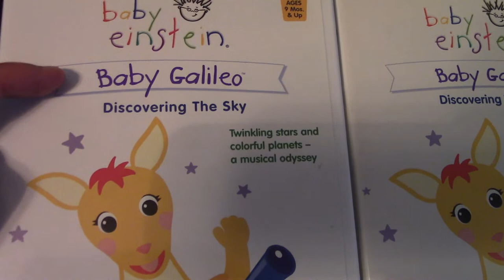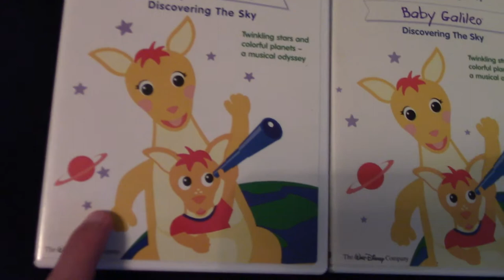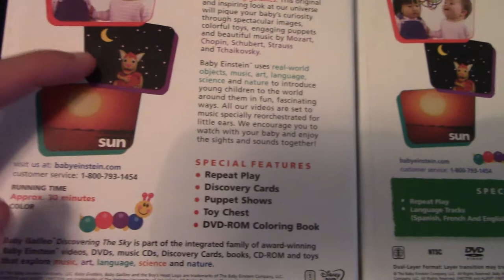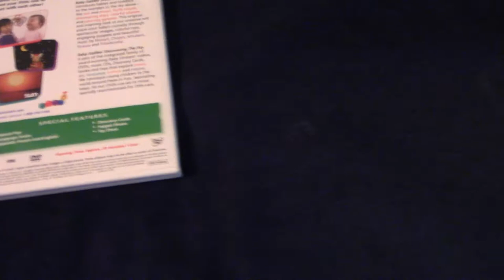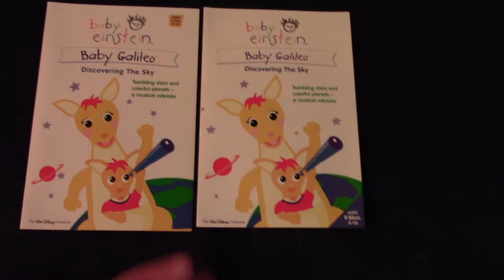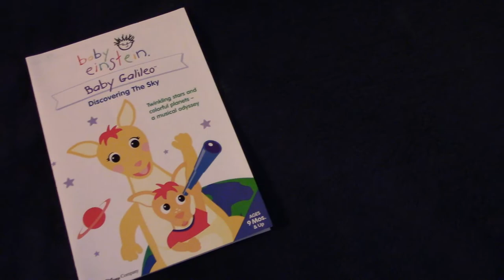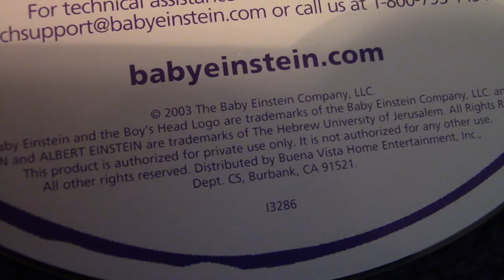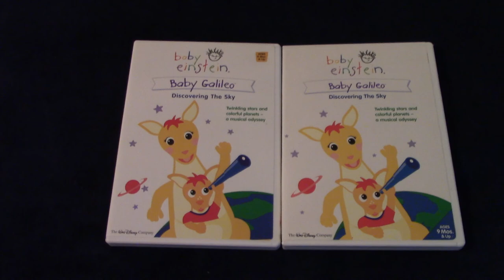Baby Galileo Discovering the Sky 2003-2004 DVD Comparison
You look at both Baby Galileo Discovering the Sky DVDs, but you couldn't tell which one is which.  What would you do?  This video will compare and contrast the 2003 and 2004 DVDs to you Baby Einstein fans so you can get a better understanding.